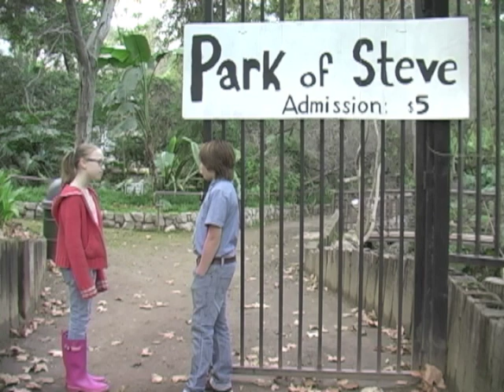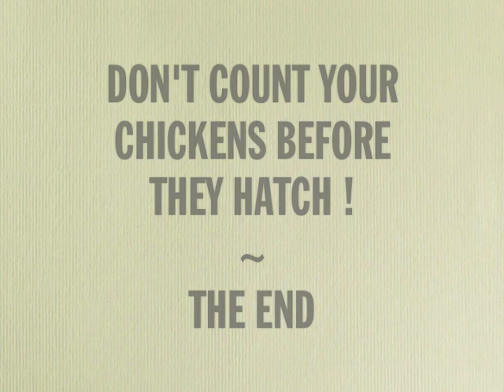20130129 The Park A Folk Tale (M+Dashell+Evan+Z+Hannah)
5th grade folktale project  for the Oaks School.

Conceived, written, directed, filmed, and edited by Dashell Wingate Zamm, Evan Brewster, and Mikah Massman-Johnson. With Zoë Massman-Johnson and Hannah Meyers.